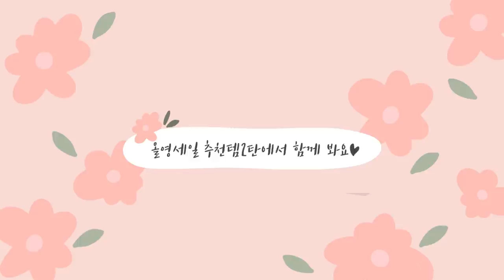[올리브영추천템🐶]알바하며 1100만원 쓴 올영알바의 올영세일 추천템 1탄/가족에게 직접 사준 찐추천템과 쇼핑vlog / 사회초년생 동생에게 잔뜩 사줌💶| 꿀랄라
2021년의 첫 올영세일 💖정말 이날만을 엄청 기다렸었쥬? ㅎㅎ
저도 1년에 딱 4번뿐인 올리브영세일 만을 기다리다 쇼핑을 잔뜩 해왔어요~

사촌동생이 이번에 회사에 들어가게 되어서 사회초년생 동생에게
직접 내돈내산 으로 다양한 제품들을 사줬어요!
제껀 정작 몇 개 못 산 이번 올영세일,, ㅋㅋㅋㅋ😂
브이로그로도 찍어왔으니 재밌게 봐주세요😘

제가 써보고 정말 잘 쓰는 제품들!
꾸준히 사용하고 몇 번 소개해드린 제품들 위주로 구매해왔는데👍
브이로그를 추가하여서 1탄과 2탄으로 나눠서 업로드할게요!
일단 이번 1탄 부터 같이 살펴볼까요?

🌼피부타입
- 겨울 : 건성+아토피, 홍조약간의 민감성피부
- 22호
- 겨울쿨 브라이트컬러 (컬러를 잘받는타입)

🌼추천제품
1.
50ml*2
62,400👉37,400원

2.
400ml
27,000 👉19,900원

3.
150ml +30ml
15,000👉12,150원

🌼타임
0:00 인트로
1:10 쇼핑브이로그
7:00 1.기초_크림
10:14 1.기초_클렌징오일
11:14 1.기초_클렌징젤
12:33 2.색조 (2편으로)